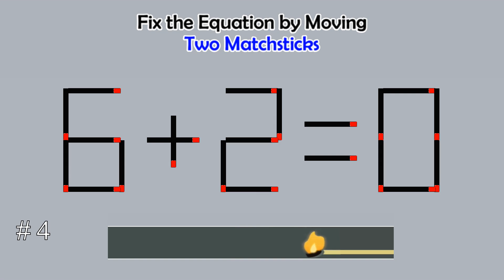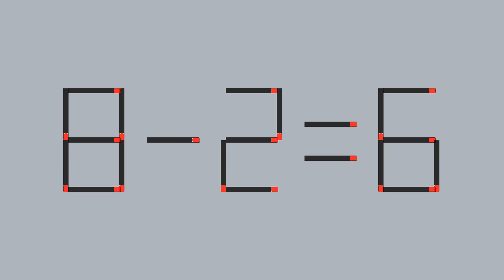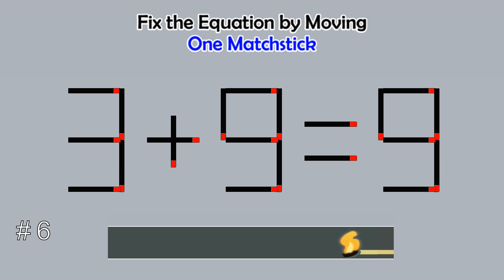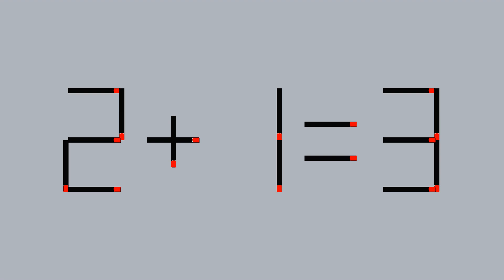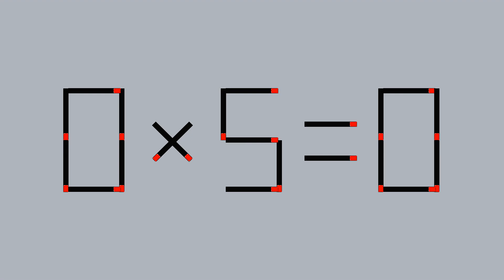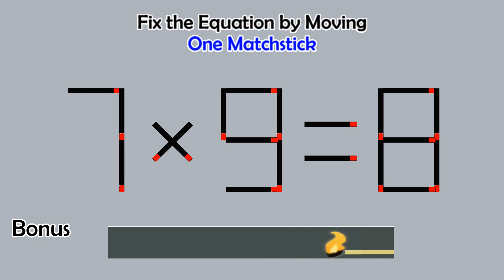Matchstick Studio #370 | Fix the math equation by moving one or two matchsticks |Logic puzzles